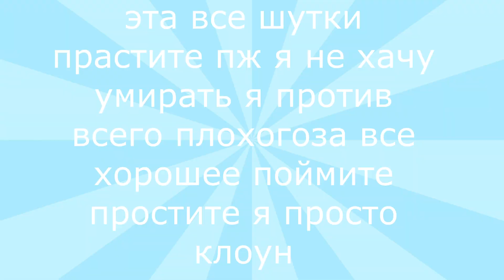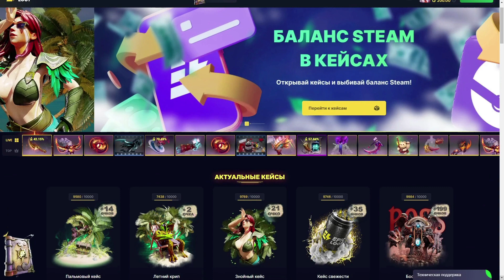БАРАТРУМ ЧЕРЕЗ СКОРОСТЬ ВАНШОТАЕТ ВРАГА?! ( dota 2 7.33d)